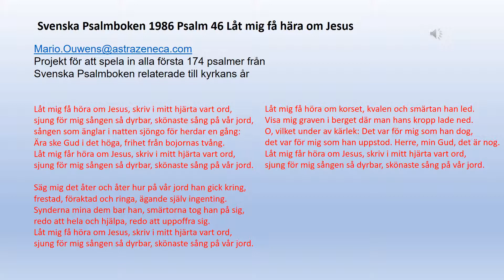Svenska Psalmboken psalm 46 Låt mig få höra om Jesus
Låt mig få höra om Jesus, skriv i mitt hjärta vart ord,
sjung för mig sången så dyrbar, skönaste sång på vår jord,
sången som änglar i natten sjöngo för herdar en gång:
Ära ske Gud i det höga, frihet från bojornas tvång.
Låt mig får höra om Jesus, skriv i mitt hjärta vart ord,

Säg mig det åter och åter hur på vår jord han gick kring,
frestad, föraktad och ringa, ägande själv ingenting.
Synderna mina dem bar han, smärtorna tog han på sig,
redo att hela och hjälpa, redo att uppoffra sig.

Låt mig få höra om korset, kvalen och smärtan han led.
Visa mig graven i berget där man hans kropp lade ned.
O, vilket under av kärlek: Det var för mig som han dog,
det var för mig som han uppstod. Herre, min Gud, det är nog.